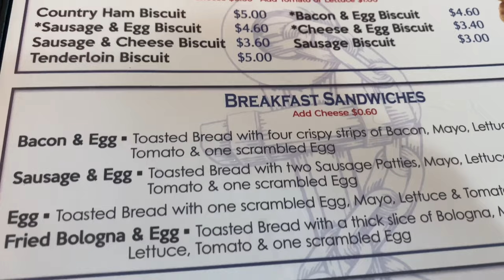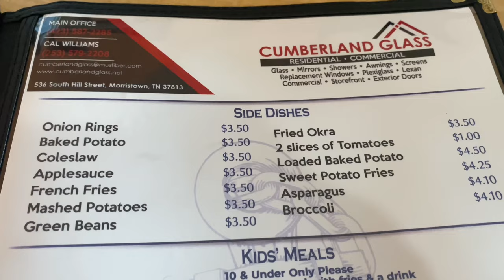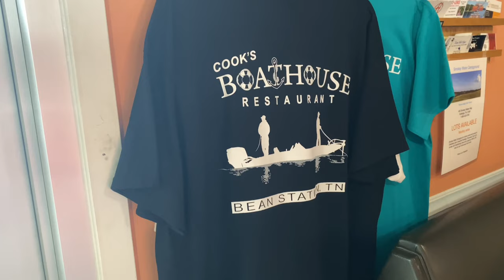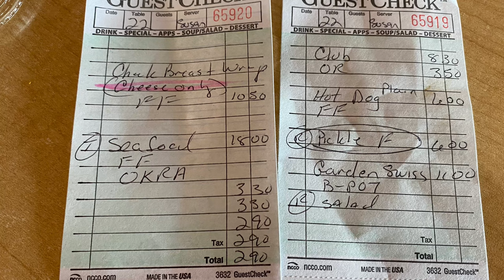COOK’S BOATHOUSE RESTAURANT: Bean Station TN.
Hello y’all

I like to call this episode “boatdock eats”

In this episode we all stop
In at a little restaurant called cook’s boathouse restaurant located at

410 Highway 25 E , Bean Station, TN, United States, Tennessee

An awesome BOATDOCK themed family restaurant overlooking the beautiful Cherokee lake in bean station tn.